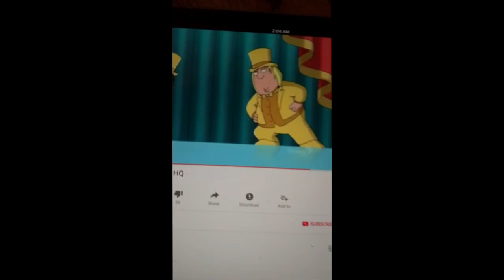Lois Gives Consent | Season 6 Ep. 9 | FAMILY GUY